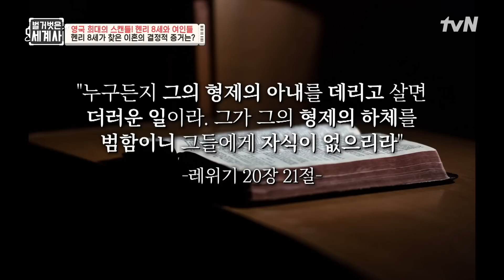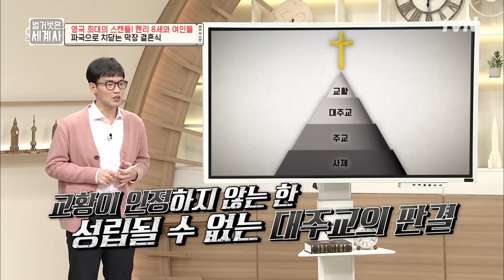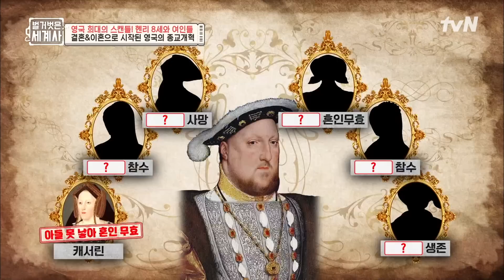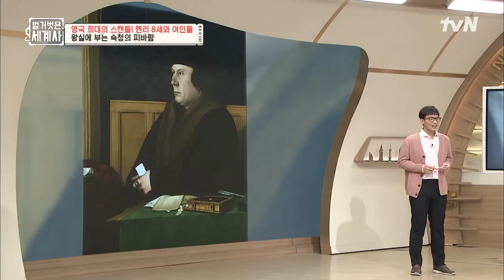불륜녀와 결혼하기 위해 나라의 종교를 바꿨다? 헨리 8세와 앤 불린의 막장 결혼식 벌거벗은세계사 EP.79 | tvN 221227 방송